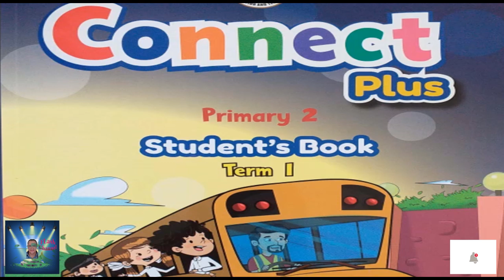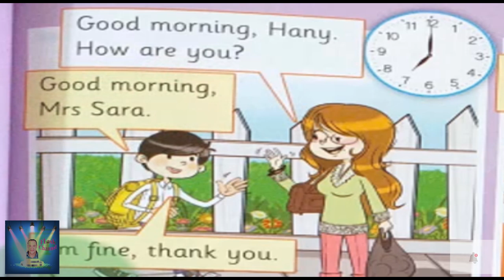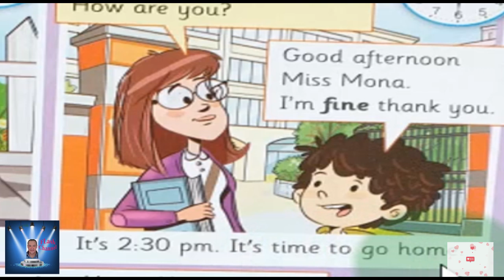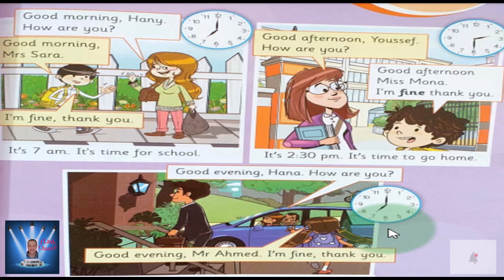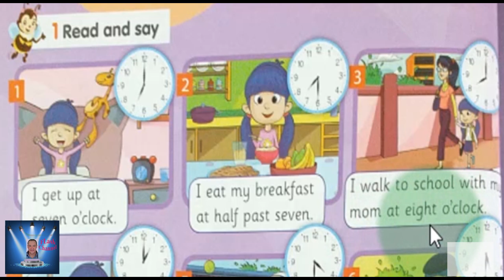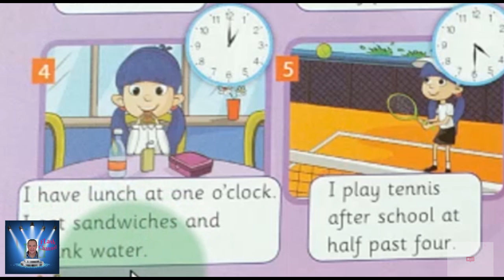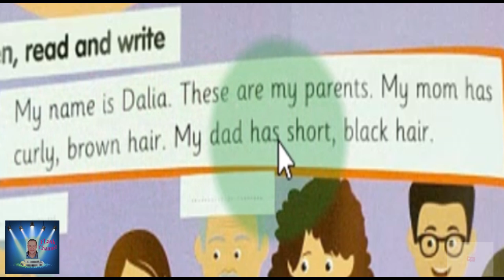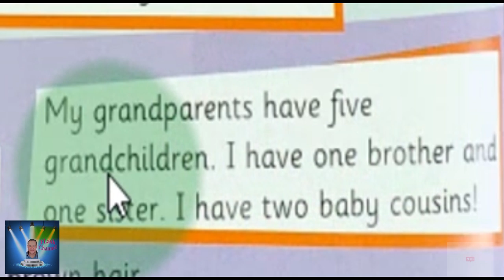الصف الثانى الابتدائى Connect Plus الترم الاول الوحده الاولى Part 3 بمنتهى السهوله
الصف الثانى الابتدائى Connect Plus  الترم الاول الوحده الاولى Part 3 الوحده الاولى   ( الوقت ) بمنتهى السهوله
Unit 1 : ready , get  ,set go